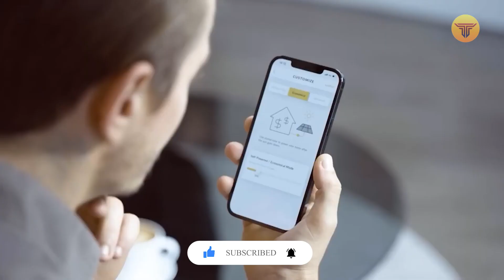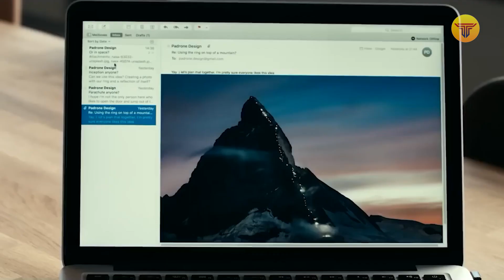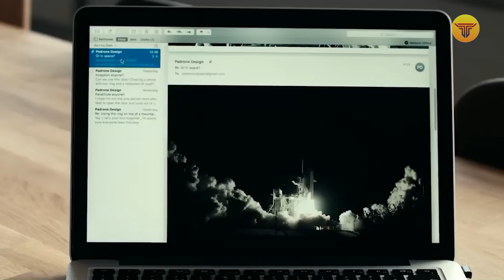10 Inventions Of Future Technology Soon Be Available In The Market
No matter how far in the future you're going, you can always count on new technology to change everything.

In this video, we take a look at 10 future technology inventions that will soon be available in the market, and what they mean for our future.